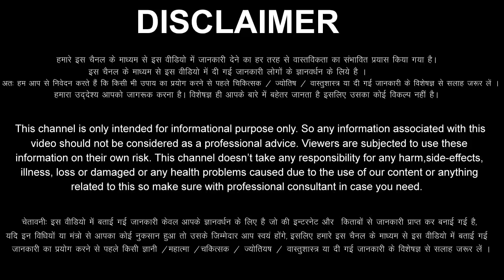Kumbh Rashi 13 May 2022 Aaj Ka Kumbh Rashifal Kumbh Rashifal 13 May 2022 Aquarius Horoscope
Kumbh Rashifal 13  May 2022
दिन शुक्रवार  /         Shukrawar
Kumbh Rashi 13 May 2022
13 May Kumbh Rashi
Kumbh Rashi May 2022
Dainik Rashifal
Horoscope
 Astrology
13 दिन शुक्रवार  कुंभ राशि
आज का राशिफल कुंभ राशि
कुंभ राशिफल
कुंभ दैनिक राशिफल